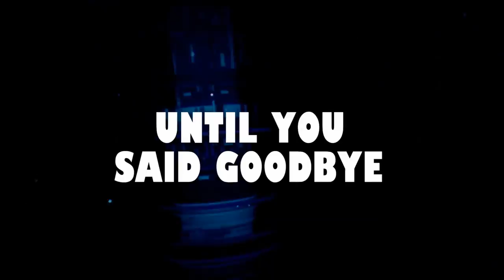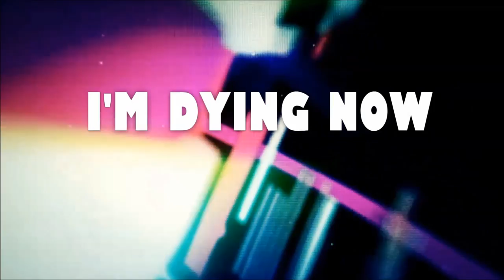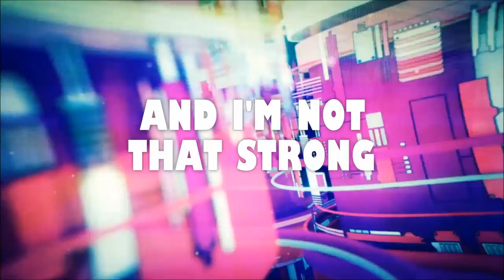CG5 - Fantasized (Official Lyric Video)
ABOUT CG5
CG5 is a trap remix producer of television shows, video games, and more!